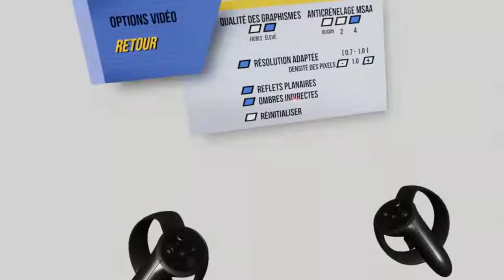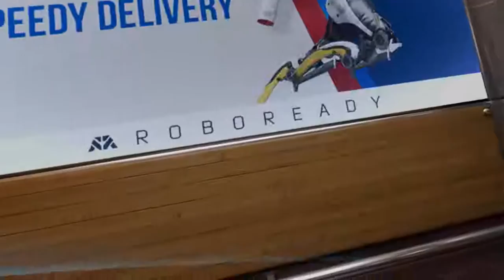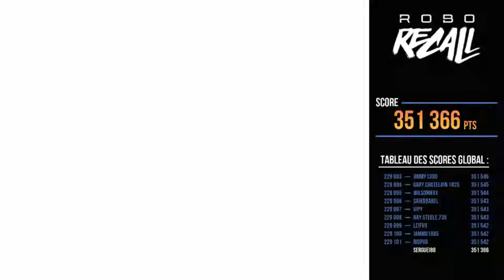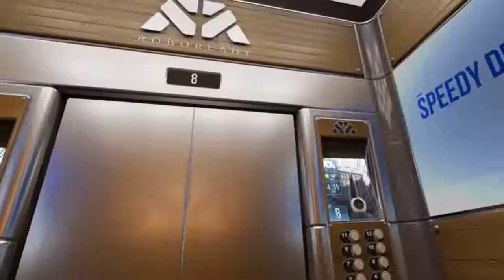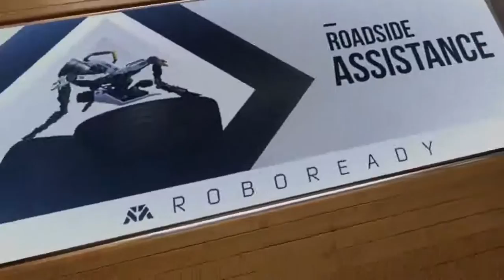[FR] Robo Recall VR [Lε sεяgυει]